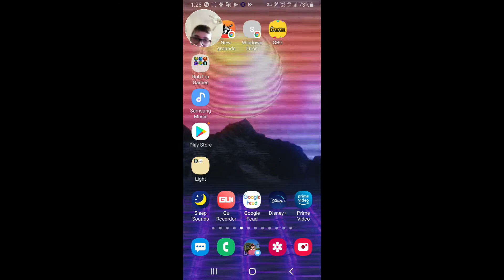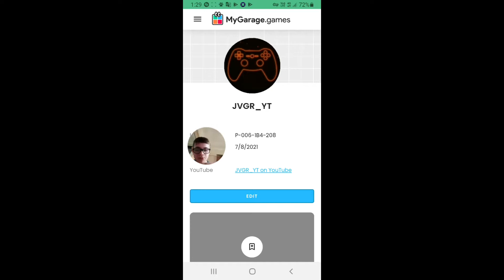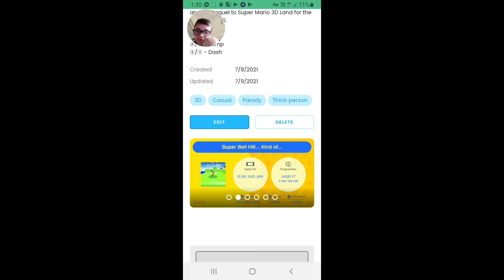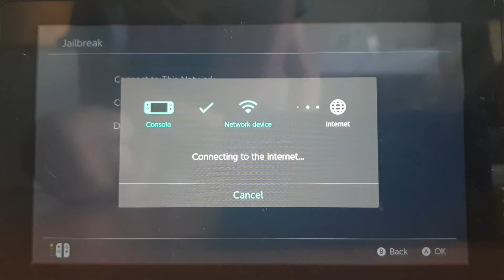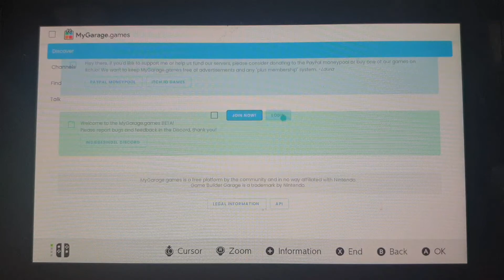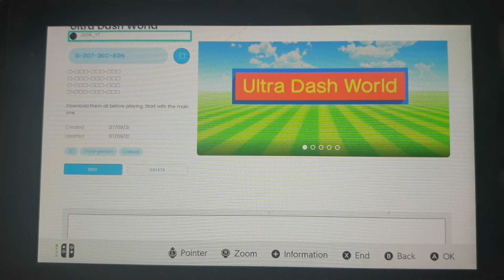The New GBG Game Browser | MyGarage.games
This is a new way to share levels and browse in GBG.